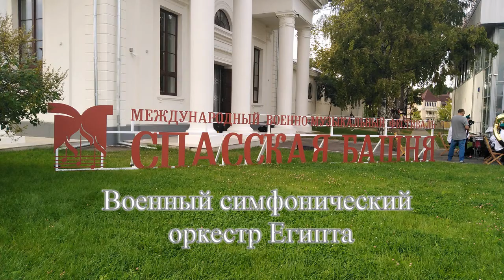Спасская башня 2022.Военный симфонический оркестр Египта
Начальник Военно-оркестровой службы Египта — бригадный генерал Ваиль Али Альдасуи
Начальник оркестра — старший лейтенант ЭльМисери Айман Сабер Махмуд

Первое военно-музыкальное училище в Египте было создано в 1838 году Обучение велось французскими преподавателями с применением наиболее современных методик. А в 1902 году в целях осуществления контроля за подготовкой музыкальных коллективов и парадных расчётов королевского дворца была основана Военно-музыкальная служба.

Военный симфонический оркестр Египта был сформирован в 1957 году из лучших музыкантов. Уже в первые годы своего существования оркестр завоёвывал призы на международных фестивалях, в которых принимал участие. Так, он 6 раз занимал первое место на Всемирном фестивале военной музыки в Италии (с 1960 по 1966 гг.).

В 1995 году коллектив выступал на Военно-музыкальном фестивале в Эдинбурге (Великобритания), в 2002 году — на Берлинском военно-музыкальном фестивале (Германия), в 2004 году — на военно-музыкальном фестивале в Бремене (Германия) и многих других.

Военный симфонический оркестр Египта обеспечивает музыкальное сопровождение государственных церемоний и национальных торжеств. В его послужном списке участие в таких грандиозных мероприятиях, как перевозка мумий фараонов в Национальный музей египетской цивилизации в Эль-Фустате и открытие древней аллеи сфинксов в Луксоре.

Спасская башня 2022.Военный симфонический оркестр Египта Реклама на канале